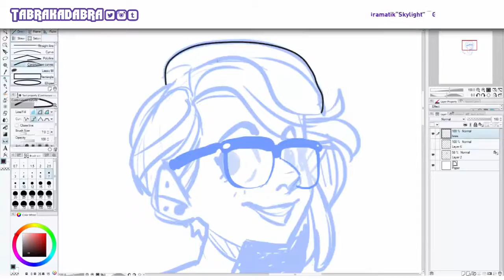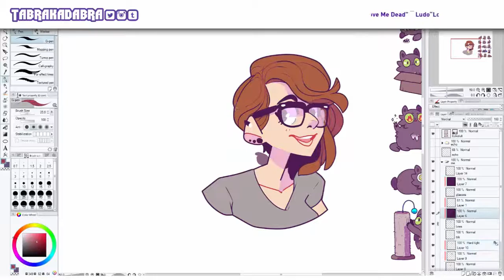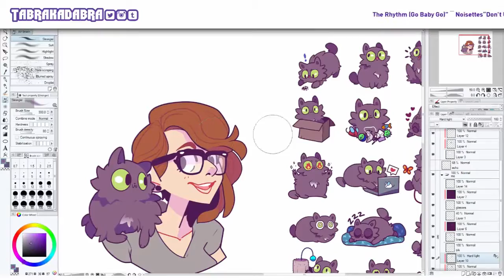Echo the Cat [SPEED ART]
I created stickers for the new Apple iOS 10 update and drew this as a thank you to everyone for downloading!!